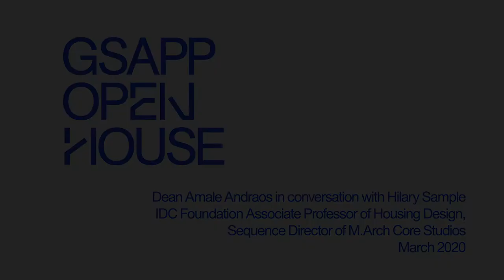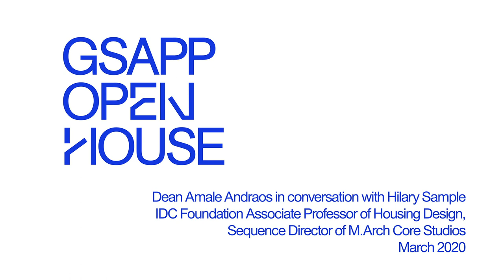Amale Andraos in conversation with Hilary Sample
Amale Andraos, Dean of Columbia GSAPP in conversation with Hilary Sample, IDC Foundation Associate Professor of Housing Design and Director of the Core Sequence at Columbia GSAPP on the occasion of Open House in March 2020. Associate Professor Sample is also a Co-Founding Partner of the New York City-based architecture firm MOS Architects.